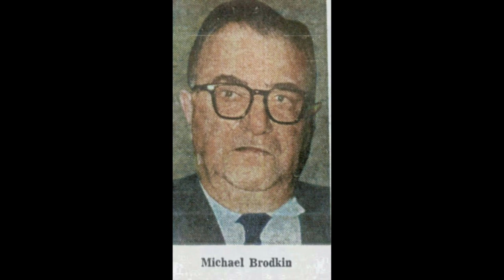The B&B Boys, Bieber and Brodkin